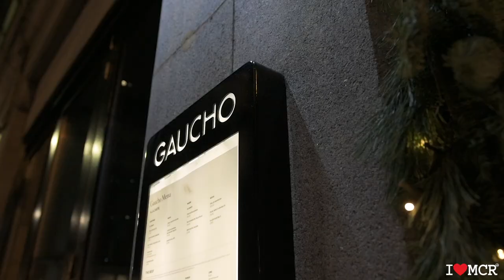Balearic beats, top-notch meat and Argentine treats: a weekend at Gaucho Manchester